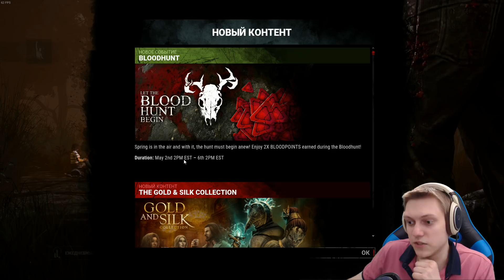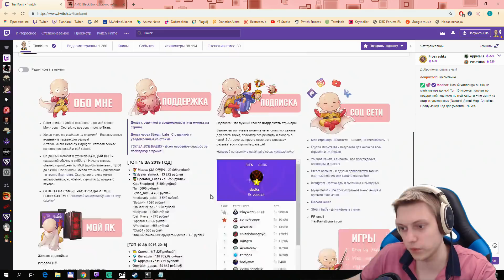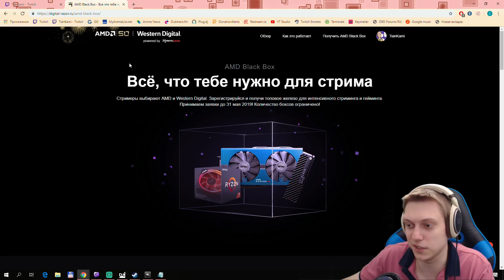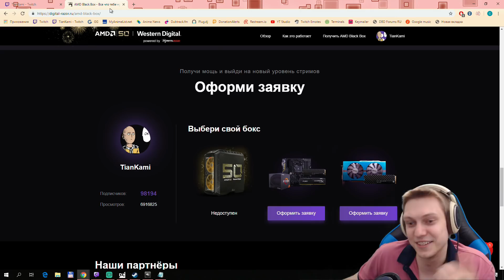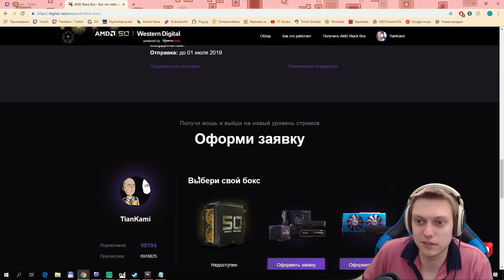Dead by Daylight - Кровавая охота! Испытание с призами! И небольшая просьба Тиана! :3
Спасибо, что помогаете развиваться!